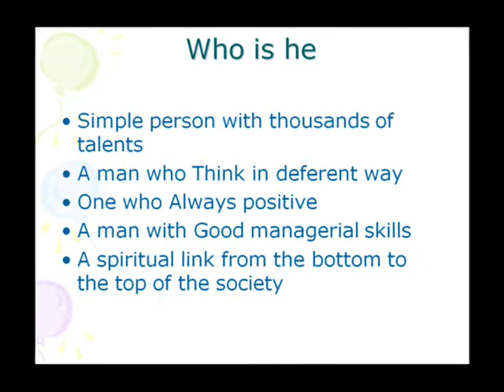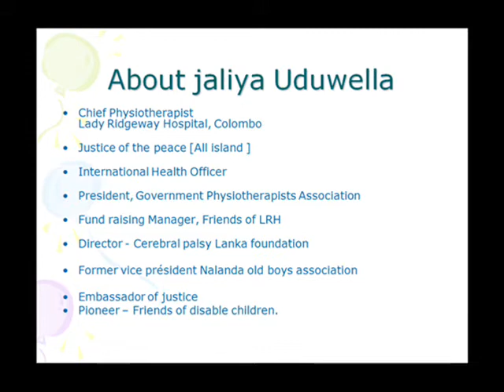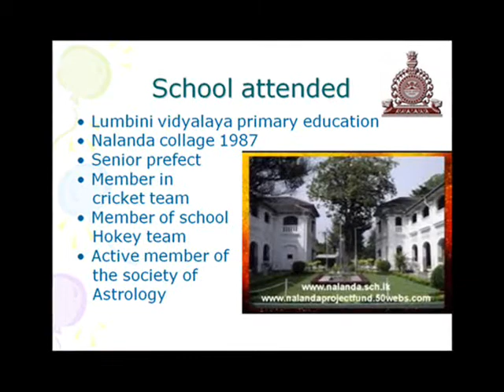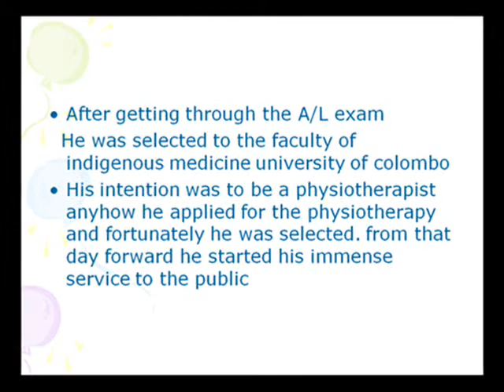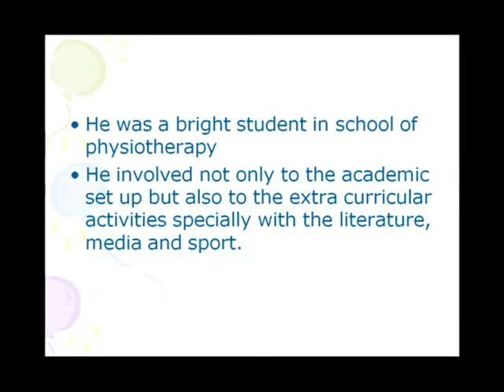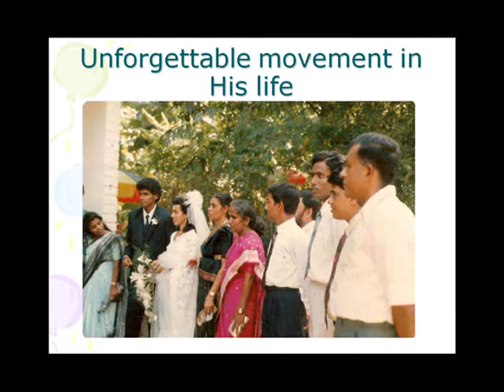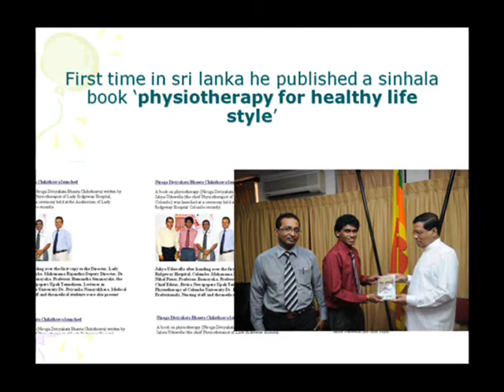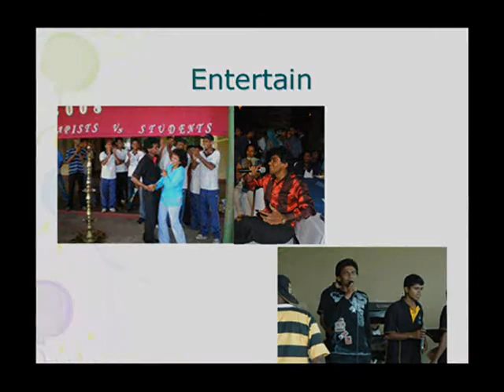Buddhika's presentation on Jaliya Uduwella